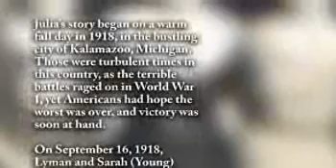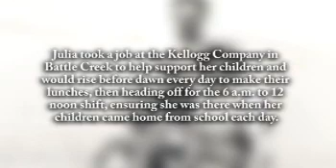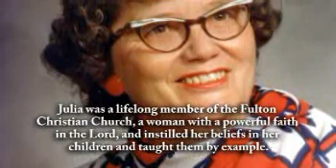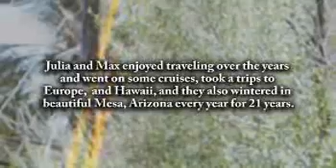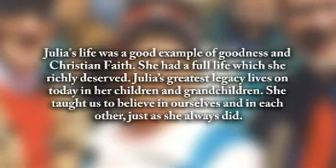Julia Catherman - Life Story Digital Film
Life Story Funeral Homes present the life of Julia Catherman of Battle Creek, MI. To read the obituary of Julia Catherman, to read the full Life Story, or to leave a memory or comment, please